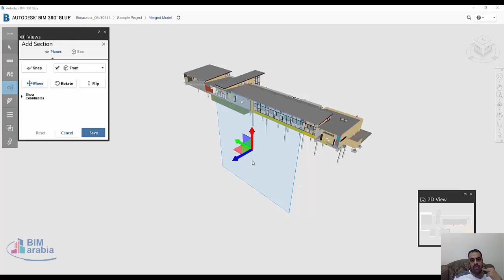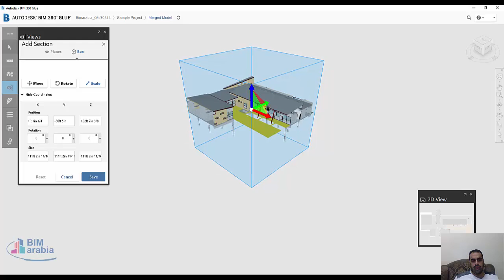BIM 360 اضافة قطاع